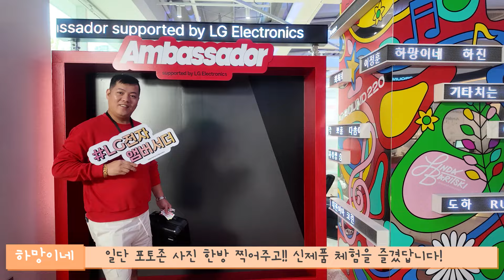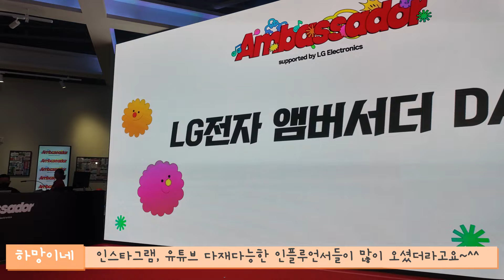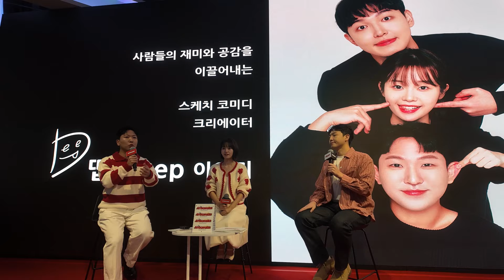LG전자 그라운드220 가다! LG전자 앰버서더 발대식 짧은 후기!! LG Electronics' Ground 220 Go!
꿈인지 하하~~ 선정 되고나니... 실감이 안나더라고요~
열심히 공부도 해서  저희 채널에도,
앰버서더활동에도 좋은 성과를 보고싶네요^^
많은 응원과 관심 부탁드려용^^ 항상 감사합니다~

★하망이네 리뷰영상은 다양한 업체들의 비슷한 제품들을
꼼꼼하게 확인해보며, 초이스하여 선택리뷰를 하고 있으며,
정보공유를 위한 일상 리뷰임을 알려드립니다.
☆여러사람에게 정보가 되는, 장단점 공유댓글 항상 환영합니다.
(공격적인 댓글은 삼가 부탁드려요^^)
▶하망이네를 한눈에 알수있는 소통 스튜디오!!

→Hello, this is a small record of attractive Maltese family Haru and Mango Mom.